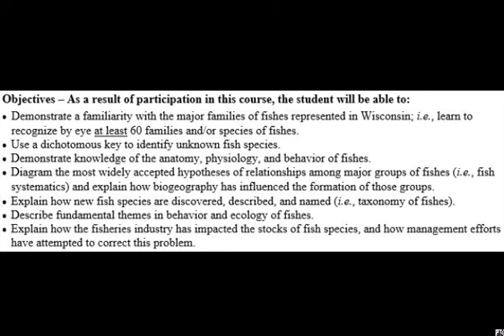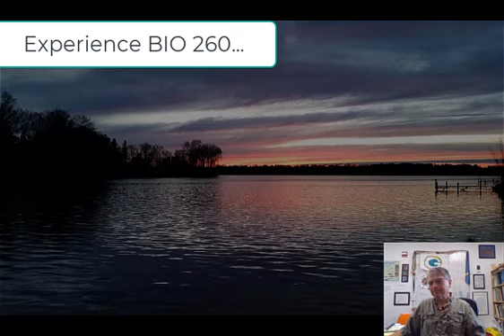Faculty in Three - Ichthyology, BIO-260